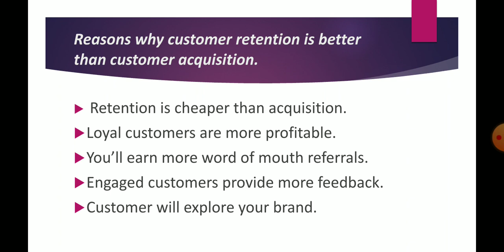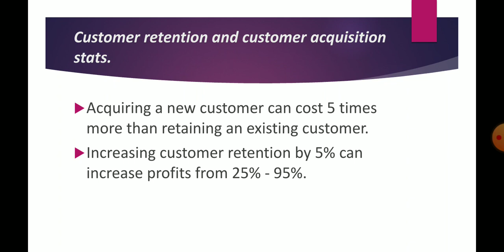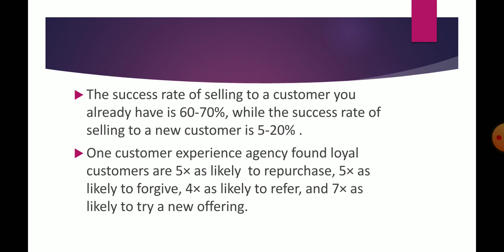CUSTOMER RETENTION VS CUSTOMER ACQUISITION.